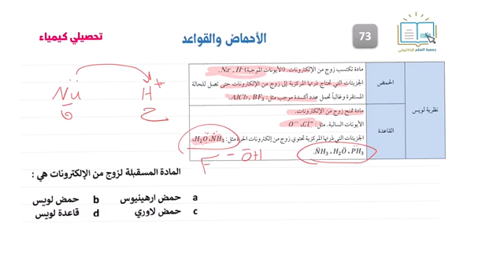تحصيلي كيمياء - الأحماض والقواعد 3